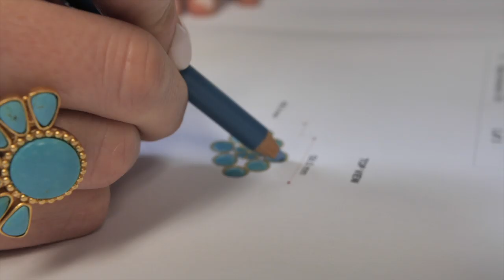GET THE RODEO LOOK: Small business jewelry designer goes international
Houston jewelry designer’s line goes international after start at rodeo

From turquoise to hatbands, Houston jeweler Christina Greene is known for her rustic chic designs, perfect for rodeo season.

Greene’s big break came several years ago, when she started selling her hand-made jewelry at the Houston Livestock Show and Rodeo. The exposure helped attract the attention of dozens of stores across the country, including Dillard’s.

Greene has also designed certain jewelry to raise money for charitable causes, including the Texas Strong necklace she created after Hurricane Harvey. The lifelong rodeo-goer also donates her pieces to auctions at the Houston Livestock Show and Rodeo. She’s part of the rodeo’s Trailblazers committee and has served as vice chairman on the Mutton Bustin Committee.

ABC13 caught up with Greene to find out why her collection is so unique.